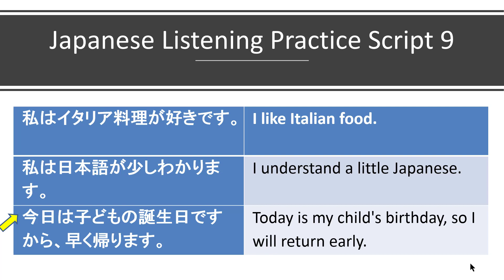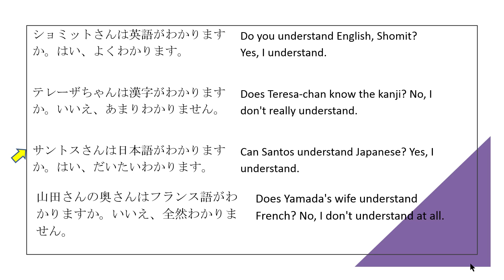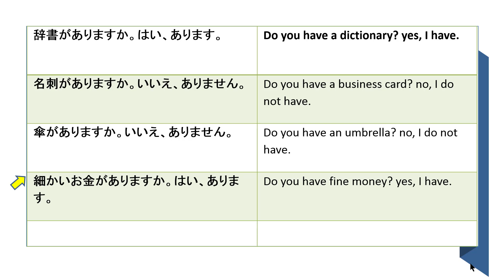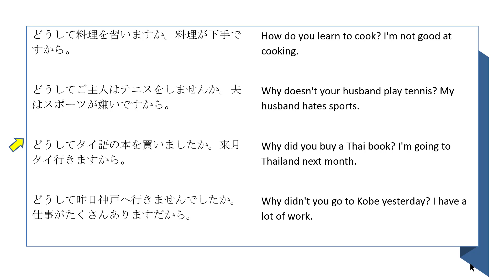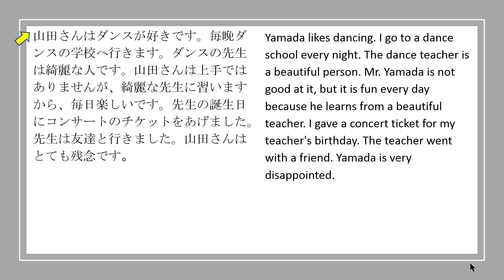JLPT N5 Japanese Listening Practice Script 9 / Native Speaker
Japanese listening part for the beginners who wish to learn with native sounds. Easy way to memorize new words with kanji. # Best helping materials.